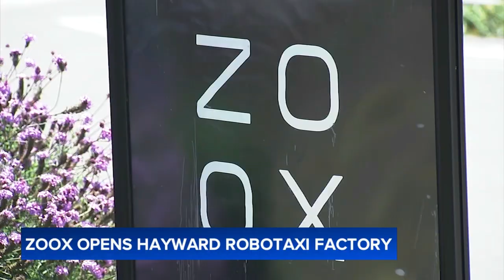Amazon's Zoox opens 1st-of-its-kind robotaxi production facility in Bay Area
Amazon's Zoox says its new Hayward factory is the first-ever purpose-built robotaxi serial production facility in the U.S., and once at full scale, it will have the capacity to assemble more than 10,000 robotaxis a year. STORY